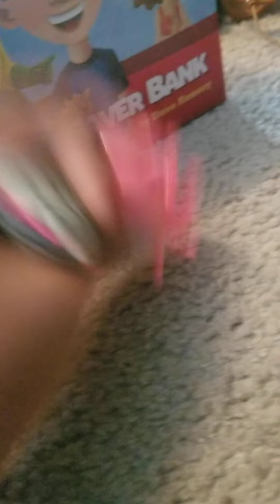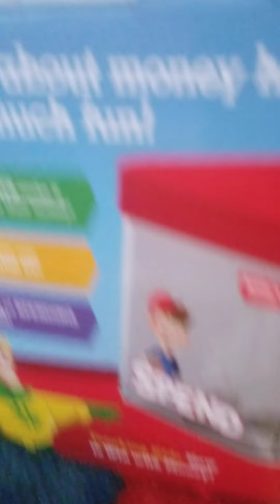Mini Boo Adventures S1E4 Muffin's Mishap; Leona's Lucky Day